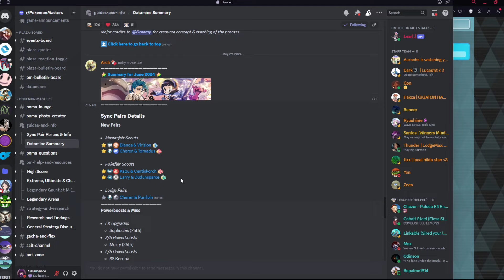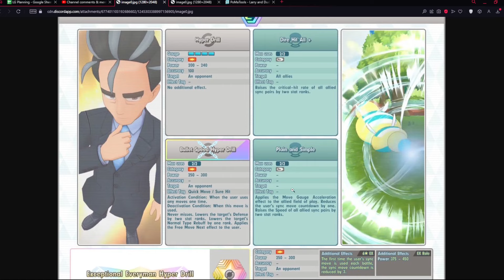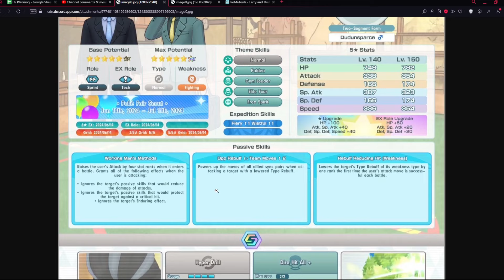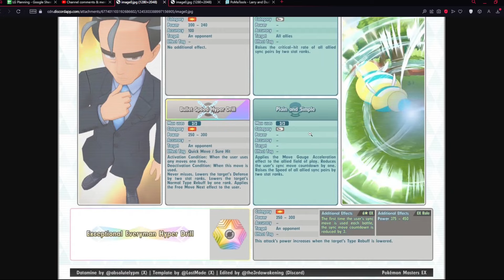laaaarry! baby boy! love u! Late May-June 2024 Sync Pairs Overview Pt. 2 | Pokemon Masters EX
Title: laaaarry! baby boy! love u! Late May-June 2024 Sync Pairs Overview Pt. 2 | Pokemon Masters EX

Chapters:
Intro: 0:00
Larry: 0:57
Kabu: 08:36